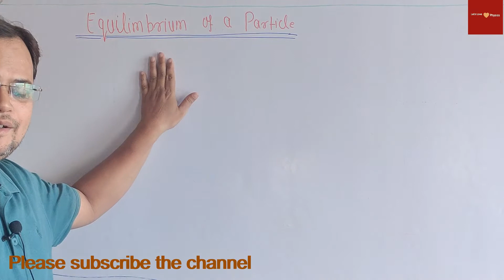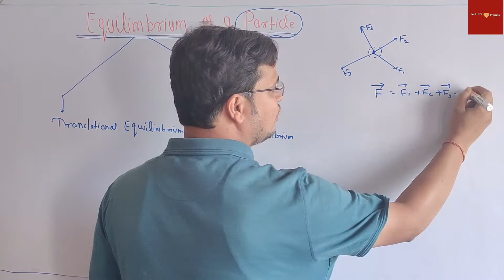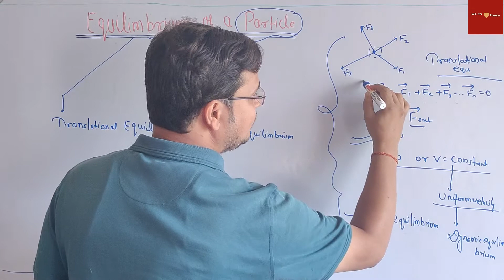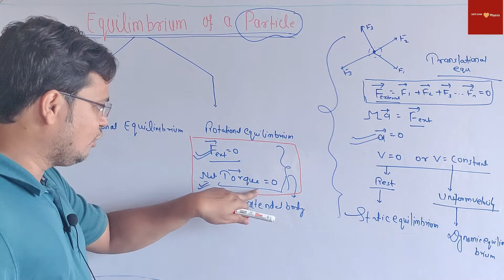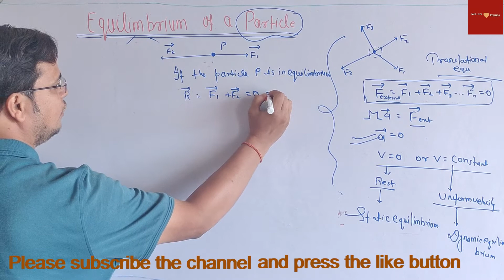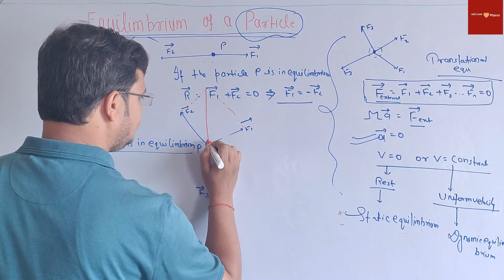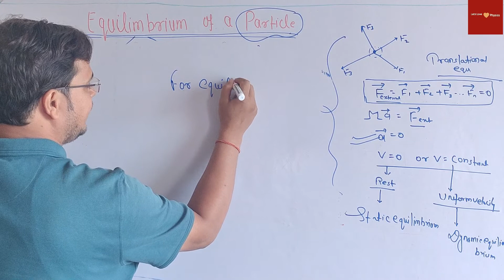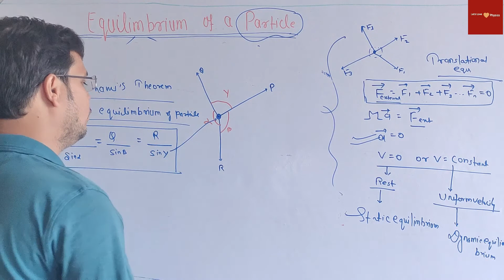Equilibrium of Particle | Type of equilibrium | Class 11 Physics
The video describe in detail about the Equilibrium of particle-Translational and rotational equilibrium    and the condition of static & Dynamic Equilibrium. Lami's Theorem for equilibrium